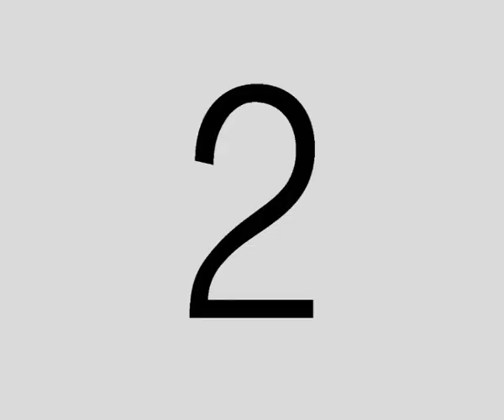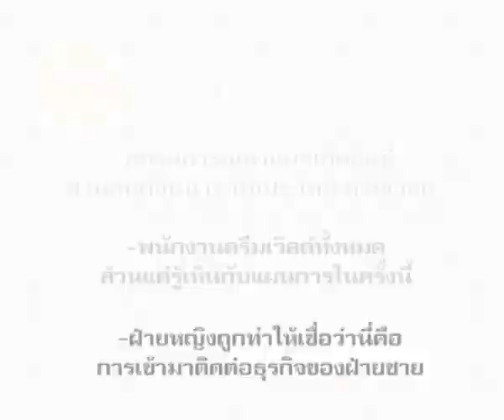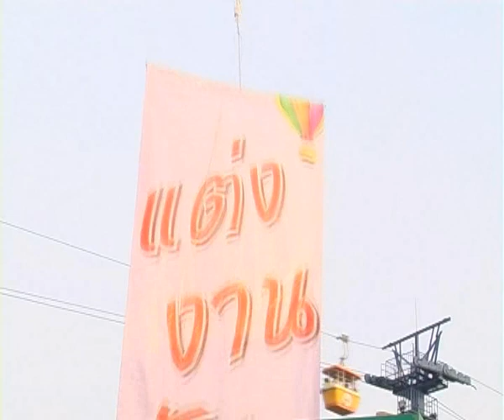ขอแต่งงาน ศึกน้ำผึ้งพระจันทร์ - 230253.mp4